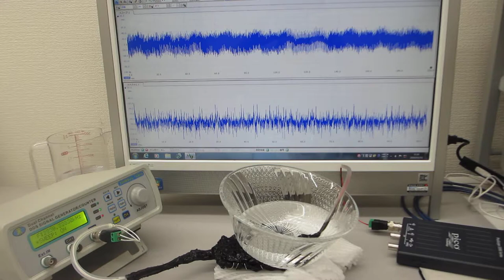超音波システム研究所（オリジナル超音波実験 ultrasonic-labo）